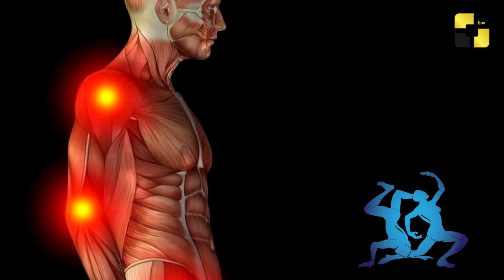რას გვეუბნება ასტროლოგია ჩვენი ჯანმრთელობის შესახებ